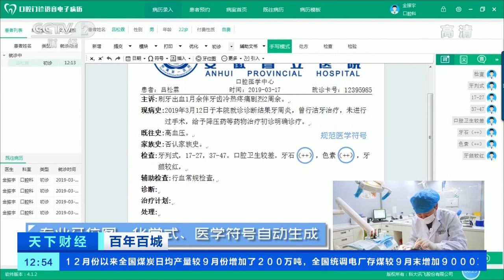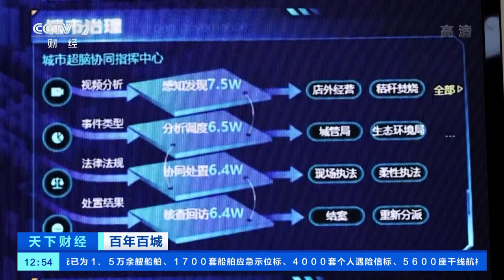[天下财经]百年百城 安徽合肥：“中国声谷”产业规模超千亿|CCTV财经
百年百城，安徽合肥：“中国声谷”产业规模超千亿。